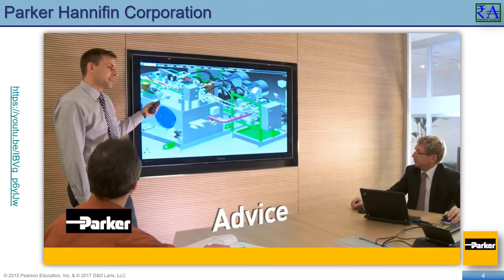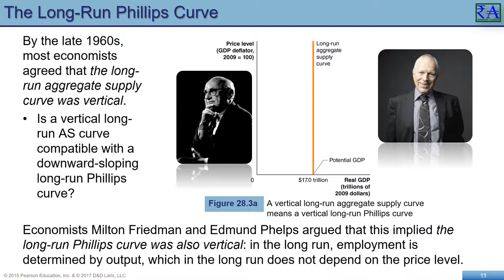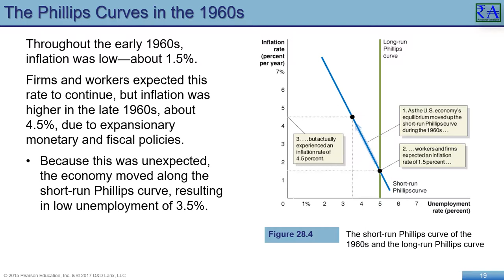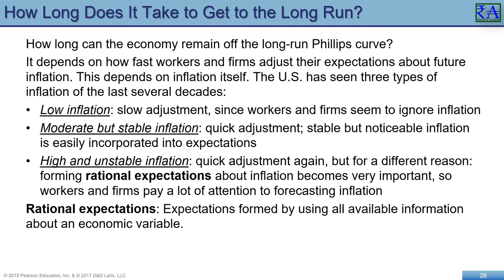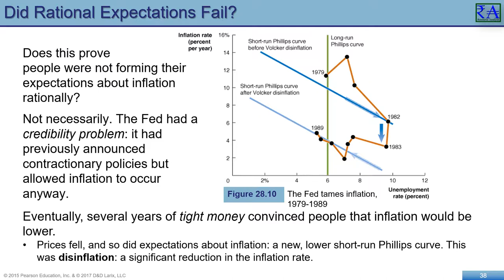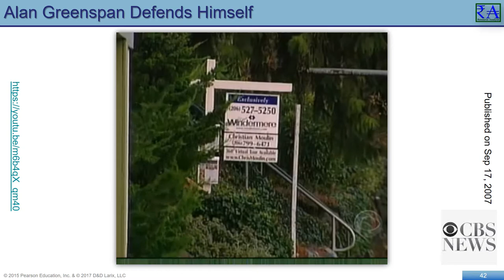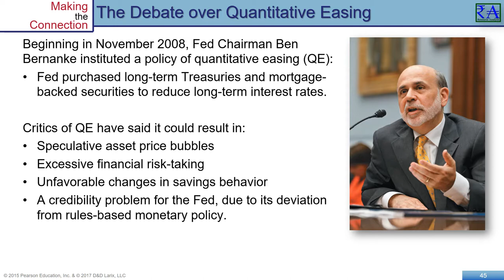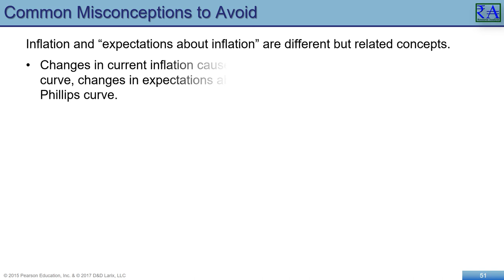Macroeconomics - Chapter 28: Inflation, Unemployment, and Federal Reserve Policy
Higher unemployment is usually accompanied by lower inflation, and lower unemployment is usually accompanied by higher inflation. This trade-off exists in the short run but mostly disappears in the long run. Today, the short-run trade-off between unemployment and inflation plays a role in the Fed’s monetary policy decisions, but the trade-off was not widely recognized until the 1950s. A graph showing the short-run relationship between the unemployment rate and the inflation rate is called a Phillips curve.
Many businesses, especially those that sell durable goods purchased with borrowed funds, are affected by monetary policy because the Federal Reserve’s actions to increase or decrease interest rates affect their sales.  Among these businesses is Parker Hannifan Corporation, a firm that employs 68,000 people in 48 countries and sells machinery components to other firms such as Caterpillar, Inc., and the Boeing Company. Parker Hannifan’s sales decreased during the weak recovery from the 2007–2009 recession in the United States and Europe. The Fed’s expansionary monetary policy drove down interest rates, which spurred sales for Caterpillar and other firms that Parker Hannifan sells to. Although Parker Hannifan returned to profitability, some economists worried that the Fed’s actions could result in an increase in inflation.